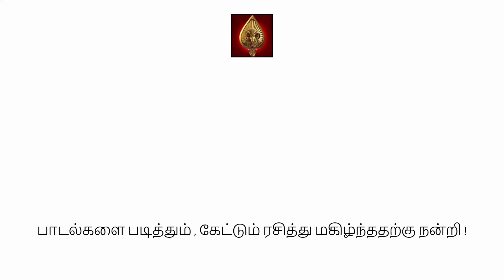Mahanadi - Pongalo Pongal | Audio with Lyrics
பாடகர்கள் : கே. எஸ். சித்ரா மற்றும் குழு

இசையமைப்பாளர் : இளையராஜா

பெண் குழு : லுலுலூலுலுலூ………

ஆண் குழு : பொங்கலோ பொங்கல்…….

பெண் குழு : பொங்கலோ பொங்கல்……

பெண் : தை பொங்கலும் வந்தது
பாலும் பொங்குது
பாட்டு சொல்லடியோ
வண்ண மங்கையர் ஆடிடும்
மகாநதியை போற்றி சொல்லடியோ
இந்த பொன்னி என்பவள் தென்னாட்டவர்க்கு
அன்பின் அன்னையடி
இவள் தண்ணீர் என்றொரு ஆடை கட்டிடும்
தெய்வ மங்கையடி

ஆண் குழு : ஹே தையம் தீயம் தக்கு
தீயம் தக்கு
பெண் குழு : ஹே தையம் தீயம் தக்கு
தீயம் தக்கு

தீயம் தக்கு
தீயம் தக்கு

குழு : தை பொங்கலும் வந்தது
பாலும் பொங்குது
பாட்டு சொல்லடியோ
வண்ண மங்கையர் ஆடிடும்
மகாநதியை போற்றி சொல்லடியோ

பெண் : முப்பாட்டன் காலம் தொட்டு
முப்போகம் யாரால
கல் மேடு தாண்டி வரும்
காவேரி நீரால
சேத்தோட சேர்ந்த விதை
நாத்து விடாதா
நாத்தோடு செய்தி சொல்ல
காத்து வராதா

பெண் : செவ்வாழ செங்கரும்பு
ஜாதி மல்லி தோட்டம்தான்
எல்லாமே இங்கிருக்க
ஏதும் இல்லை வாட்டம்தான்

குழு : நம்ம சொர்க்கம் என்பது
மண்ணில் உள்ளது
வானில் இல்லையடி
நம்ம இன்பம் என்பது
கண்ணில் உள்ளது
கனவில் இல்லையடி

பாலும் பொங்குது
பாட்டு சொல்லடியோ
வண்ண மங்கையர் ஆடிடும்
மகாநதியை போற்றி சொல்லடியோ
அன்பின் அன்னையடி
தெய்வ மங்கையடி